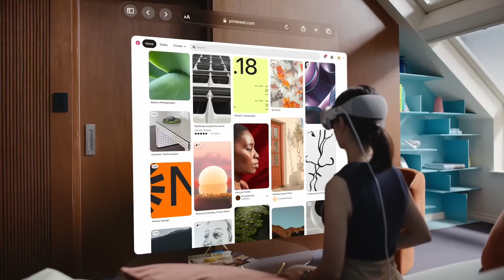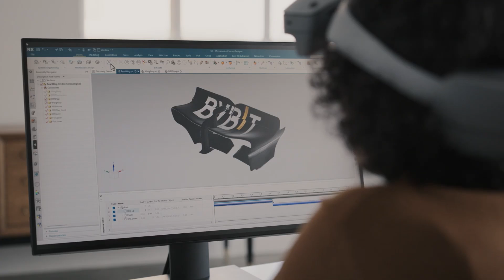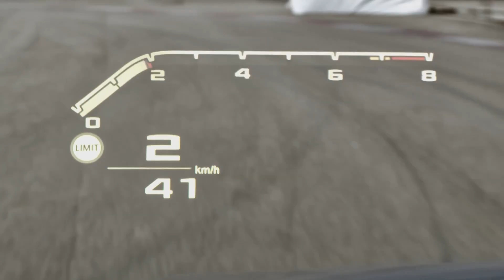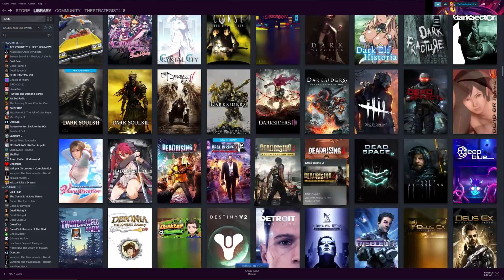Vision Pro, Sony XR - Najlepszy rok dla VR AR? (przegląd zapowiedzi w 2024 roku)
Witajcie na kanale Techvers. W dziejszym materiale opowiemy o najnowszych zapowiedziach na 2024 rok. Ten rok zdecydowanie będzie pełny nowych premier VR oraz AR!

Rozdziały:
0:00 - Wstęp
0:25 - Vision Pro
1:12 - Sony XR
2:14 - Xreal Air 2 Ultra
3:31 - VR w BMW
4:16 - Qualcomm
5:01 - UEVR MOD
6:27 - Podsumowanie